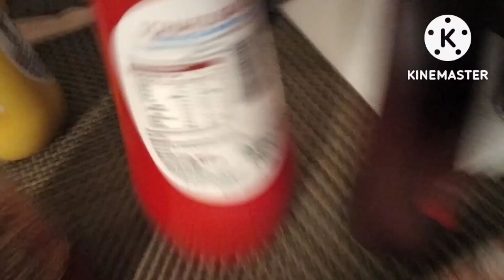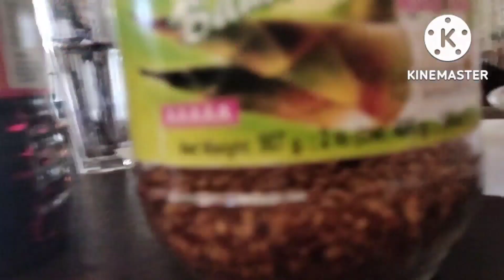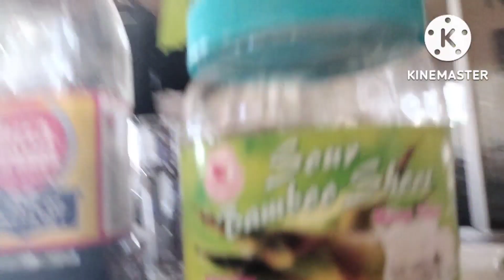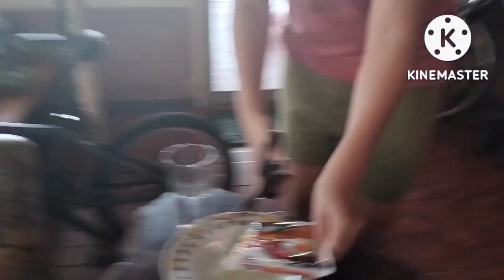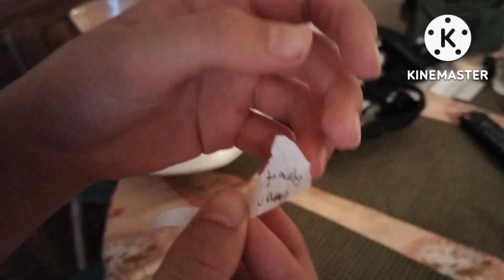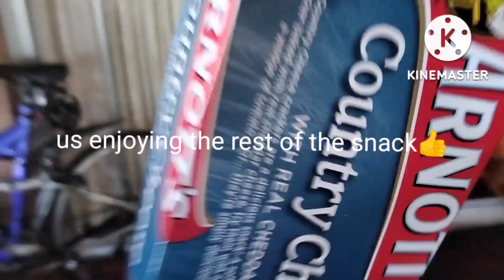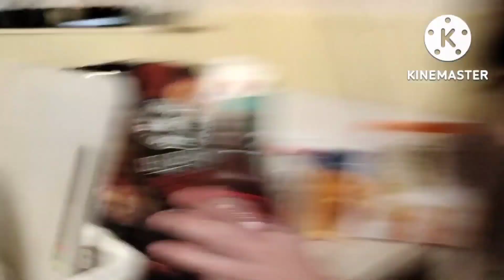EATING THE MOST HOTTEST CHILLI!!! (I'VE EVER HAD!!)